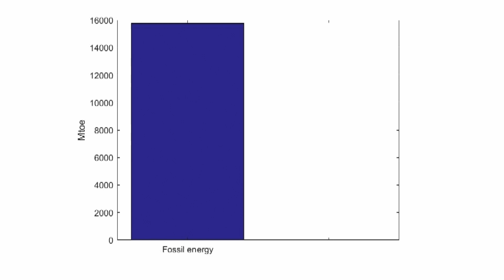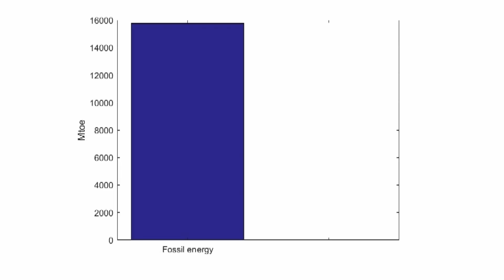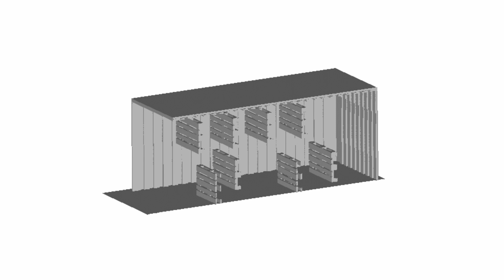Safe design of technology for hydrogen as a green energy carrier | Knut Vågsæther | TEDxUSN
Knut is a professor in combustion at USN. His main research work is on the technical aspects of safety of alternative fuels and energy carriers. For the last 20 years he has been studying fundamental behavior of explosions and safety issues related to hydrogen as a green energy carrier. Hydrogen is a possible carrier of renewable energy where most transport sectors view this as a potential solution for decarbonization. Introducing new renewable energy carriers in society require that the new technology is as safe or safer as the traditional fuel. Since hydrogen can be explosive if mixed with air, safe design of new technology will be a critical step for any introduction of this fuel in society or else it will never get public acceptance. Knut is a professor in combustion at USN. His main research work is on the technical aspects of safety of alternative fuels and energy carriers. For the last 20 years he has been studying fundamental behavior of explosions and safety issues related to hydrogen as a green energy carrier.

Hydrogen is a possible carrier of renewable energy where most transport sectors view this as a potential solution for decarbonization. Introducing new renewable energy carriers in society require that the new technology is as safe or safer as the traditional fuel. Since hydrogen can be explosive if mixed with air, safe design of new technology will be a critical step for any introduction of this fuel in society or else it will never get public acceptance. This talk was given at a TEDx event using the TED conference format but independently organized by a local community.